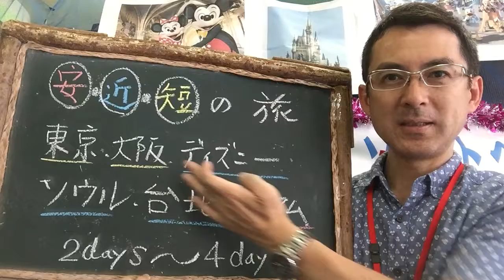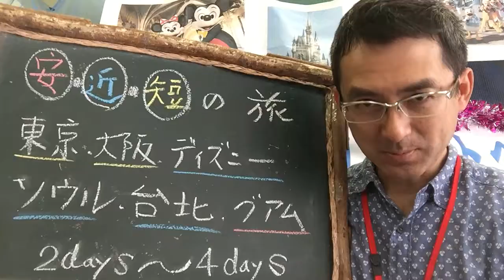安・近・短の旅（熊本発・福岡発）特集｜ウィルツアー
【安近短の旅★特集】